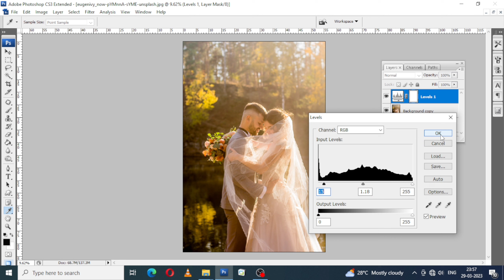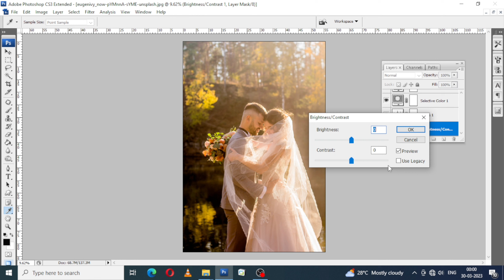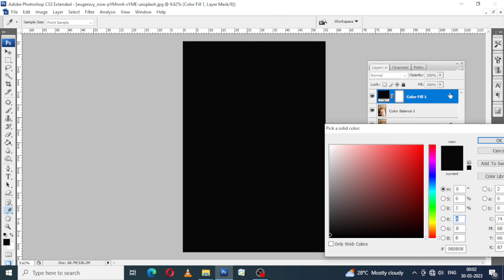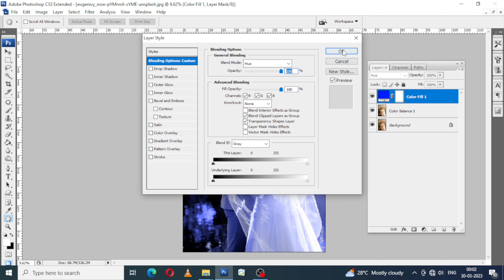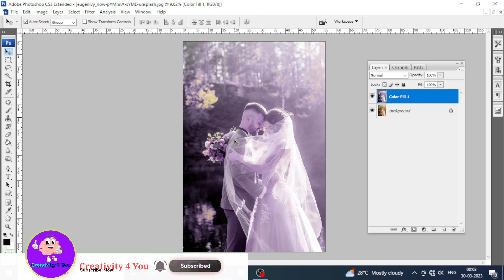How to Add Colour Effect in Photoshop | Photo Colour Effect in Photoshop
Queries Solved:-
1.) Color Grading in Photoshop Using Lab Color in Hindi.
2.) Change the color of anything in photoshop.
3.) Recover Photo from Colored Lights.
4.) Match Skin Tones From Another Photo in Photoshop.